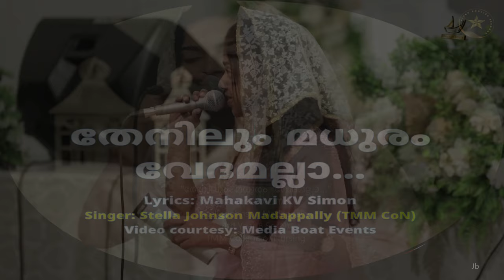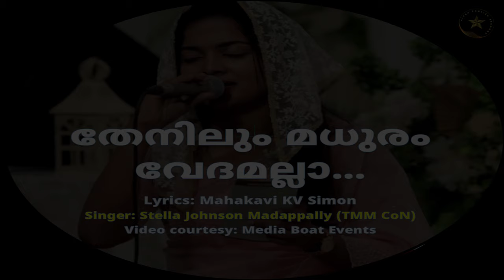"തേനിലും മധുരം വേദമല്ലാതിന്നേതുണ്ട്, ചൊൽ തോഴാ" | CHRISTIAN SONG | SINGER: STELLA JOHNSON MADAPPALLY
"Thenilum Madhuram Vedamallathinnethundu, chol thozhaa" | Malayalam Christian Song | Lyrics: Mahakavi KV Simon | Singer: Stella Johnson Madappally, 4th Year Nursing Student, TMM College of Nursing | Sung during the marriage function* of her brother on 16 Nov 2024 | Video Courtesy: Media Boat Events